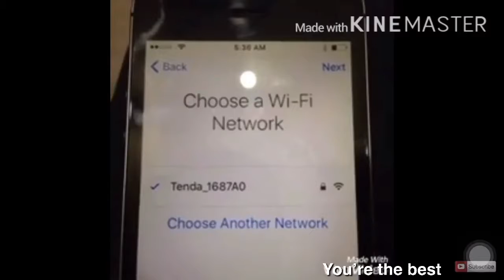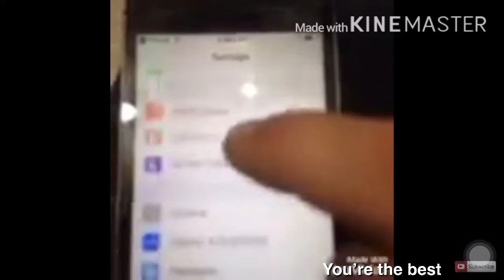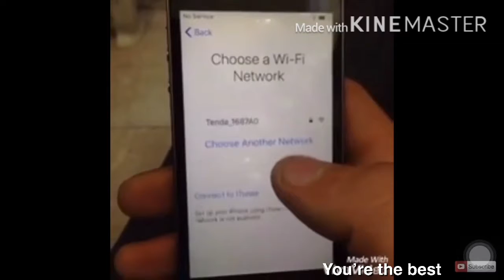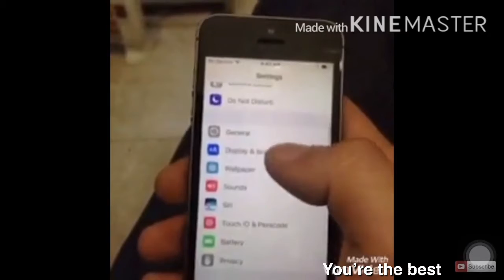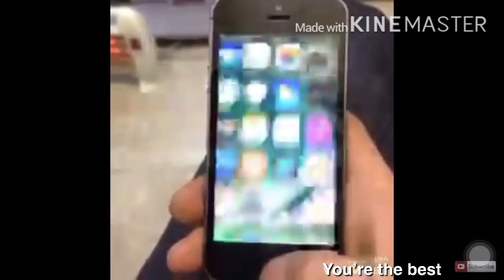Cara Buka atau Hapus iCloud iPHONE 5,5s,6,6s,7,7s,8,8s /how to unlock for iPhone unlock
Cara Buka atau Hapus iCloud iPHONE 5,5s,6,6s,7,7s,8,8s / How to unlock for iPhone